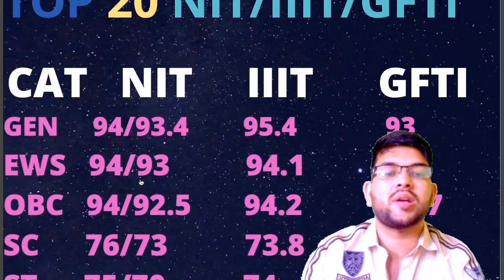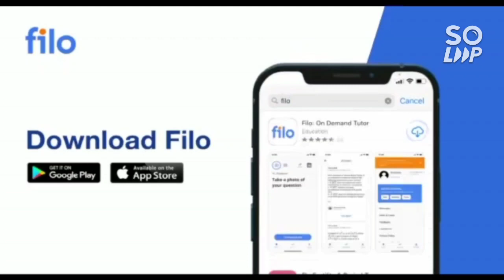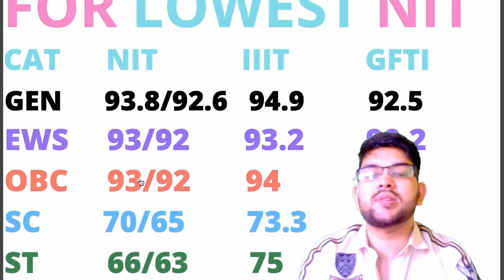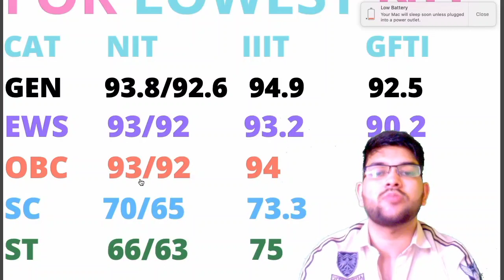Jee mains 2022 Safe percentile | Minimum percentile for NIT/IIIT/GFTI